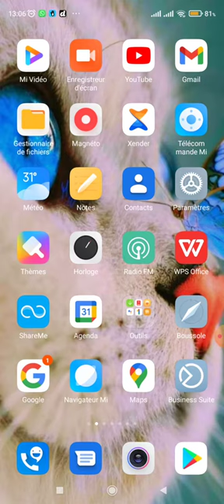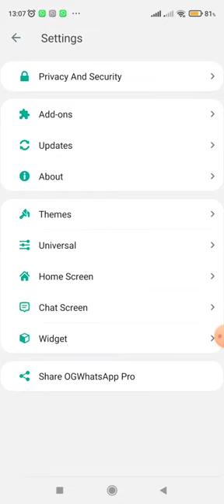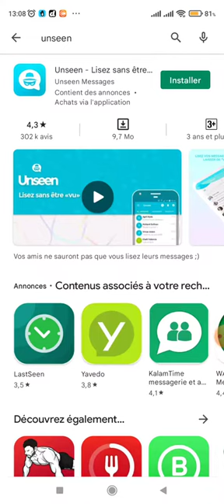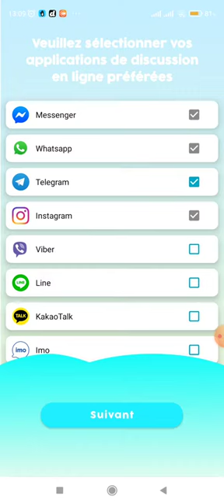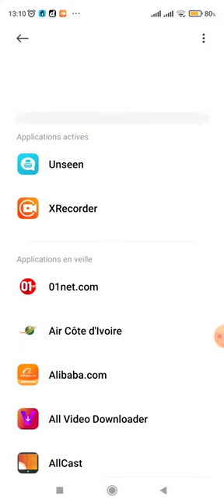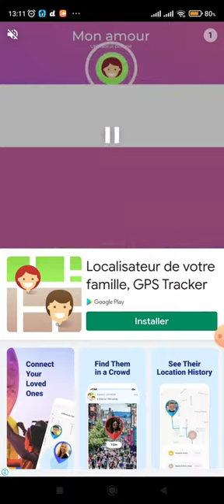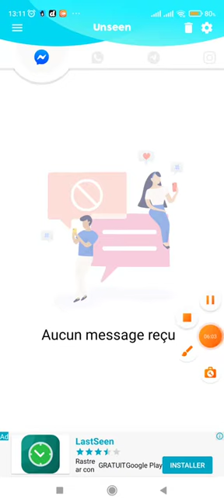Lire un Message Supprimé sur WhatsApp !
Aujourd'hui, je veux vous montrer une astuce pour WhatsApp qui vous permettra de récupérer tous les messages supprimés qui vous parviennent, car beaucoup de gens vous envoient aujourd'hui des messages et ce qui se passe, ils les suppriment parce qu'ils ne savent pas Mais aujourd'hui je vais vous montrer un petit chemin et une astuce en même temps qui va vous permettre de récupérer tous ces messages supprimés qui vous ont été envoyés Alors pensez à vous abonnez et le partager avec vos amis et surtout laisser un commentaire.